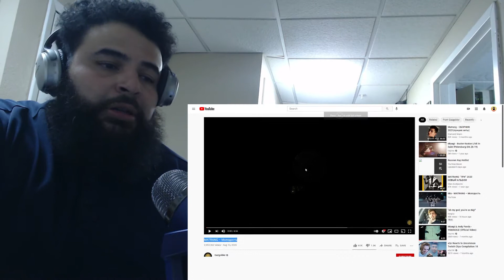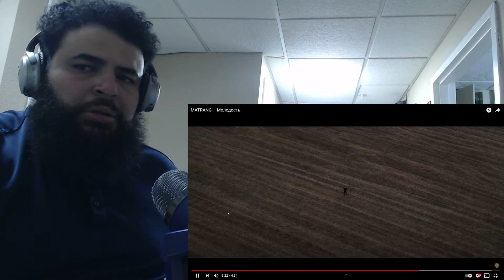MATRANG – Молодость REACTION /реакция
100 LIKES LETS GOOOO